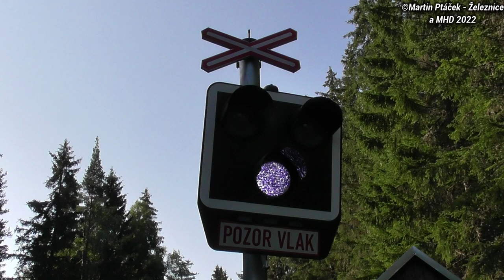Železniční přejezd Pěkná #3 - P1659 / 24.7. 2022 / Czech railroad crossing.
Lokalita / Location: Pěkná, Jihočeský kraj, Česká republika, 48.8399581N, 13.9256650E
Trať / Track: SŽDC 194 (České Budějovice - Český Krumlov - Černý Kříž)
Úsek / Section: Ovesná - Pěkná
Výstražníky / Lights: AŽD LED-PV+E-bell ZV-02
Číslo přejezdu / Crossing number: P1659
Vlaky ve videu / Trains in the video:
9:34 | Os 8104 - GWTr (Nové Údolí → České Budějovice)
řazení: GWTr 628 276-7/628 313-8+GWTr 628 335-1/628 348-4 "Petra" (Mrkev)

Hudba / Music: Huma-Huma - First Day